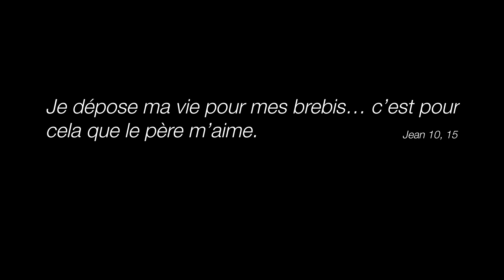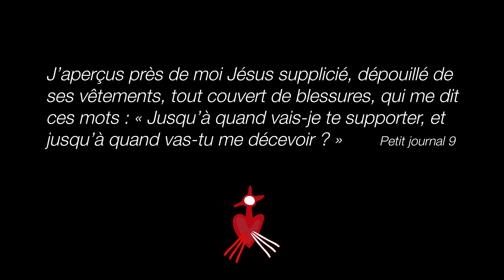03/03/2016 - La miséricorde et le bon pasteur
Jeudi de la troisième semaine de carême : La miséricorde et le bon pasteur. Par Mathieu Grenier.

« Je dépose ma vie pour mes brebis… c’est pour cela que le père m’aime. » Jean 10, 15-17

« J’aperçus près de moi Jésus supplicié, dépouillé de ses vêtements, tout couvert de blessures, qui me dit ces mots : “ Jusqu’à quand vais-je te supporter, et jusqu’à quand vas-tu me décevoir ? ” » Petit journal 9